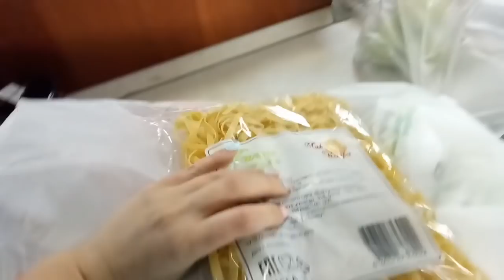♥Хуторянка ✔8 АПРЕЛЯ!!! АФОНЯ ДОМА !!! ПЕЧЕНЬ С КАРТОШКОЙ !!! НА РЕЧКЕ !!!